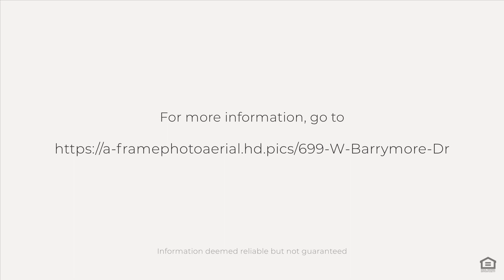699 W Barrymore Dr, Meridian, ID